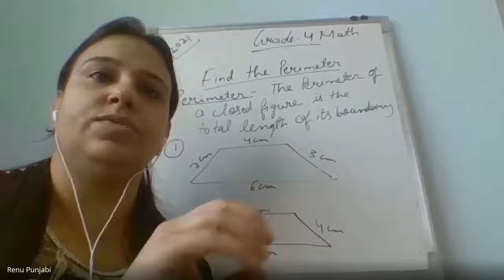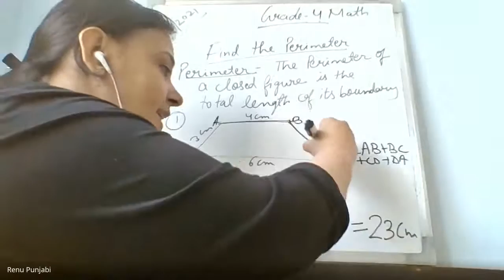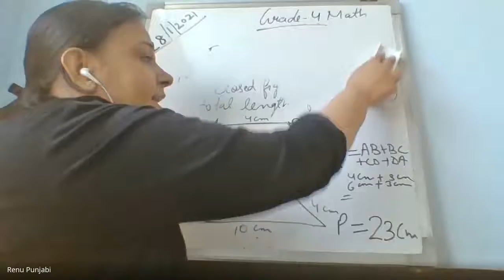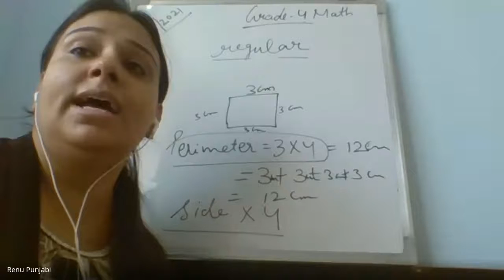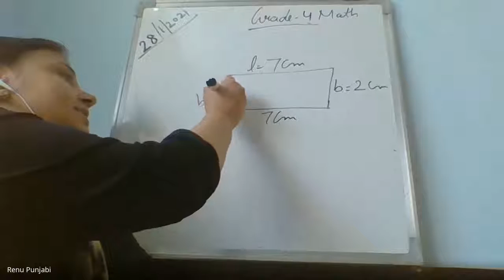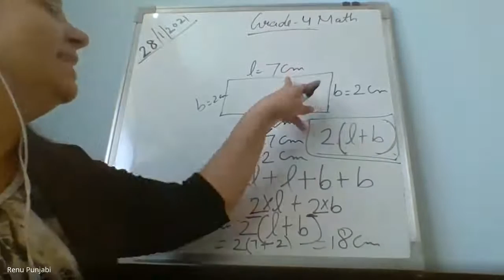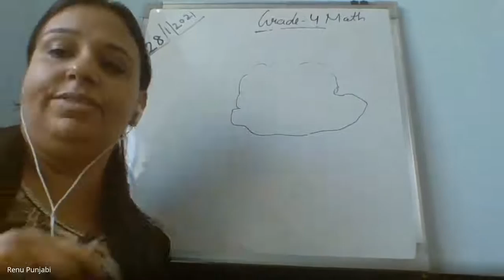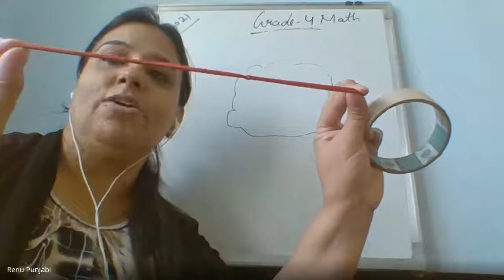Grade-4 Math ch-13 Finding perimeter with thread